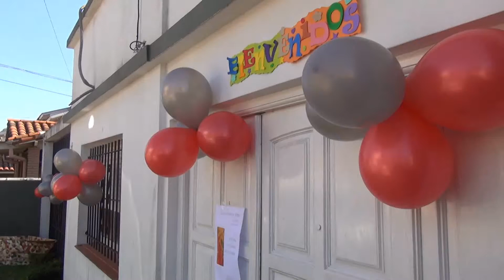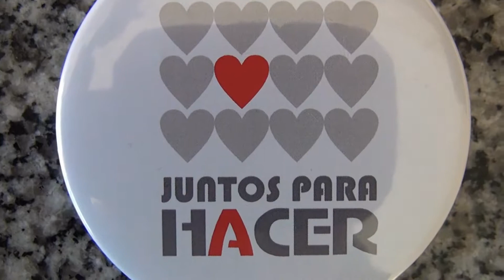FUNDACION JUNTOS PARA HACER 2018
Fundación juntos para hacer- sede Martínez.
Contención para personas con discapacidad.

Hoy volvemos a la fundacion juntos para hacer para personas con discapacidadcon sede en Martínez y escucharemos este Testimonio en primera persona del papá de un miembro de esa comunidad.
Cerramos diciendo que esta fundación continúa trabajando en la construcción de un hogar de día que se estima que quedará inaugurado el próximo año.
PROMOVER 405